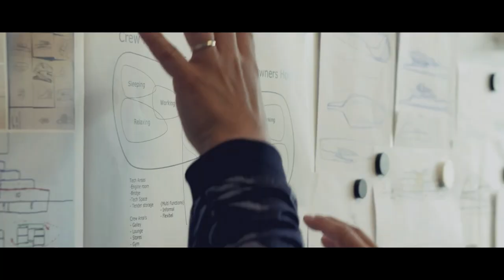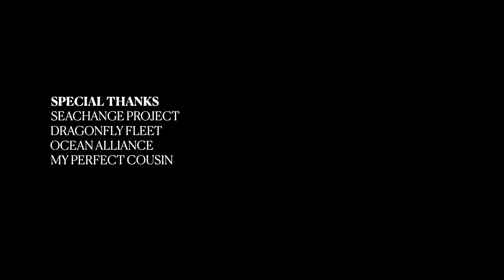SAVING OUR SEAS FINAL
"Surf’s up! If you missed the World Oceans Day video when it surfaced first time round, then catch it here to learn how Vripack is using creative yacht design to drive sustainability forward. Ride with us on our new wave to spotlight innovative creativity. Dive beneath the breakers to discover a more efficient approach to naval architecture. The oceans combine to form Earth’s largest life supporting system. It’s a privilege to share this invaluable resource, and together yacht owners, designers, builders and crew are united in their efforts to preserve and protect. We at Vripack are proud to represent the design community in this, its most important role to date.

Credits to:
Directed by – Ed Cavendish
Produced by – Boat International Media
Special thanks to - SeaChange Project, Dragonfly Fleet, Ocean Alliance & My Perfect Cousin

Our one piece of advice for fellow designers to make the ocean healthier is to ride this new wave and take on the most important design challenge of our generation.